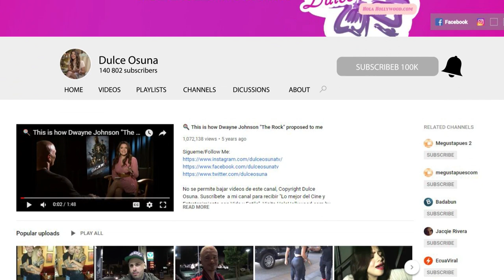Jason Ritter & Rachel Matthews "TRY" to sing like Idina Menzel song from Frozen 2